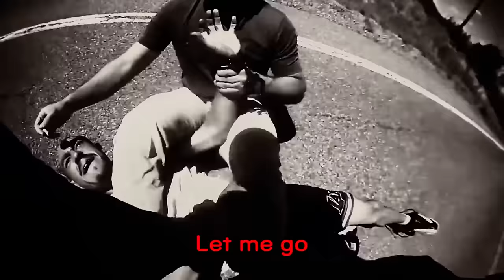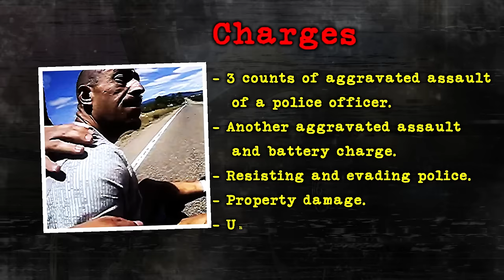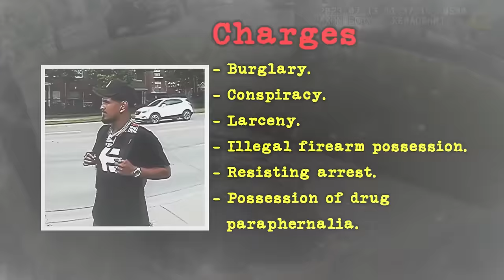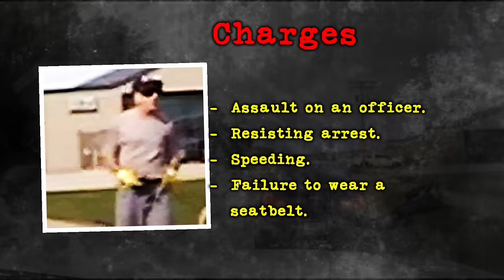When Brave Citizens Help Save Cops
I'll take you along the job of a police officer and show you the most interesting true crime stories and body cam videos.

Officer Johnson, reporting for duty.